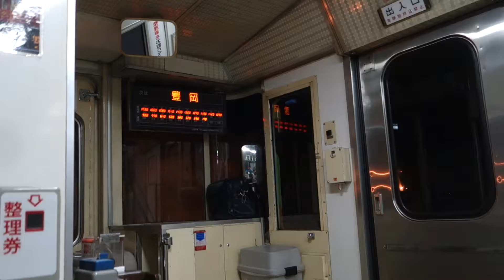【前方展望】北近畿鉄道●豐岡行LOCAL列車